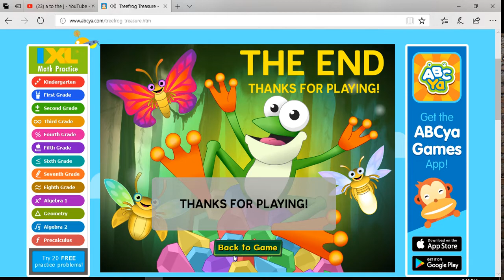treefrog treasure world 3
hit the sub and like button